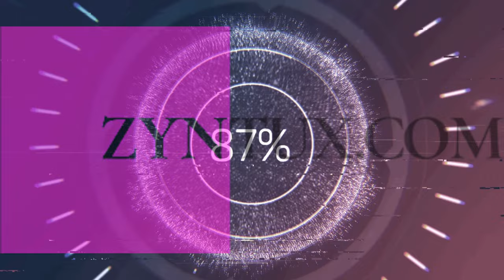Stabiles Taktik - Strategie - Rollenspiel Wartales angezockt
Kürzlich habe ich ein stabiles Taktik - Strategie - Rollenspiel namens Wartales angezockt, mit dem Video könnt ihr euch selbst ein Bild von dem Einstieg in das Spiel machen.